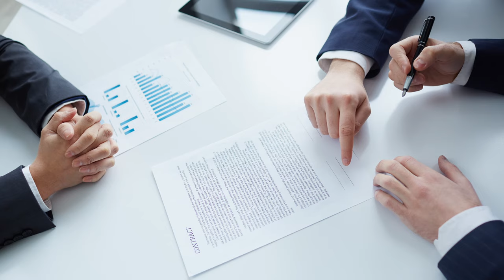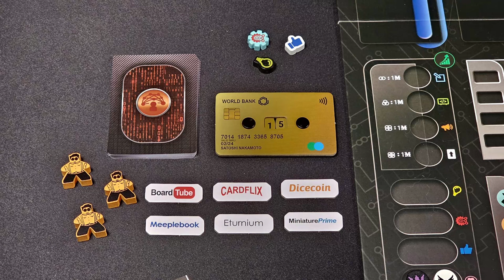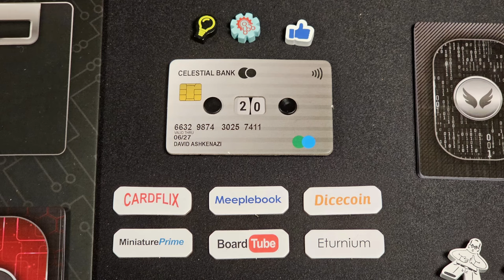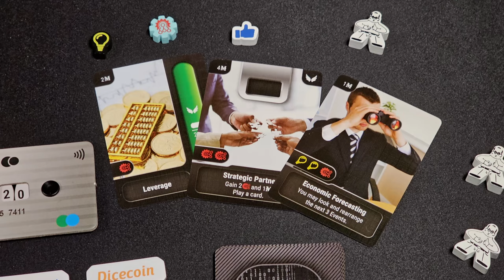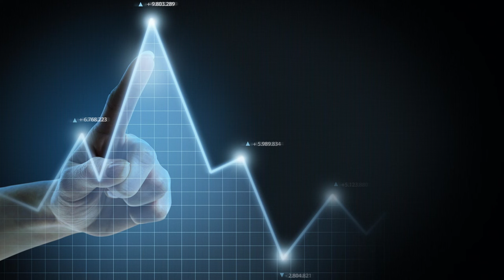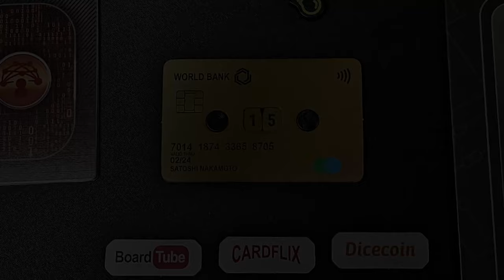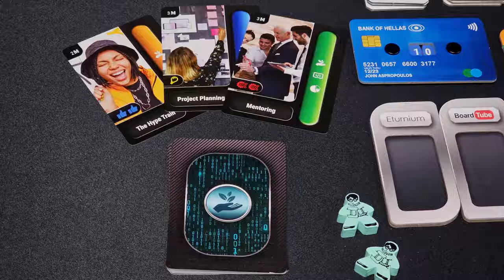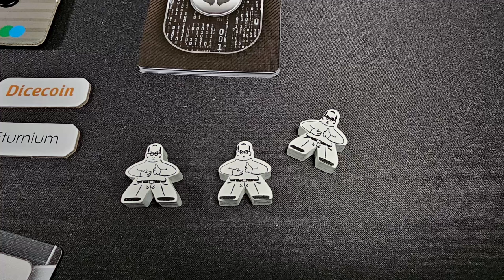DISRUPT - La review du jeu de trading ! [FR]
0:00 Introduction
01:08 Concepts du jeu
04:40 Déroulement d'une partie
09:51 Le décompte final
11:06 Analyse mécanique
13:08 .disrupt est-il fait pour vous ?